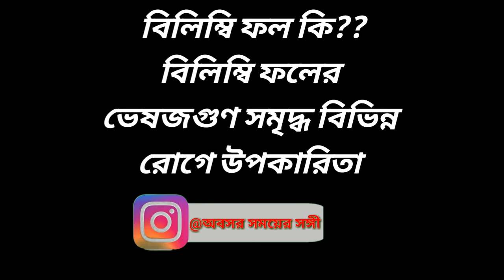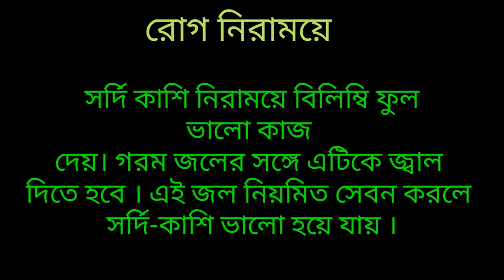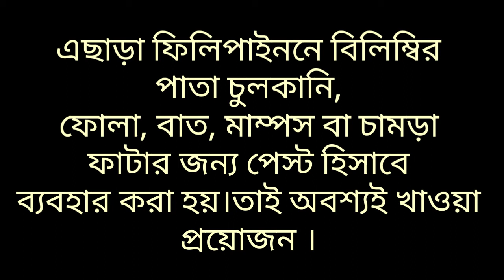বিলিম্বি ফলের ভেষজগুণ/বিলিম্বি ফলের ব্যবহার/বিলিম্বি ফল কি কাজে লাগে/বিলিম্বি ফলে রোগ নিরাময়/bilimbi